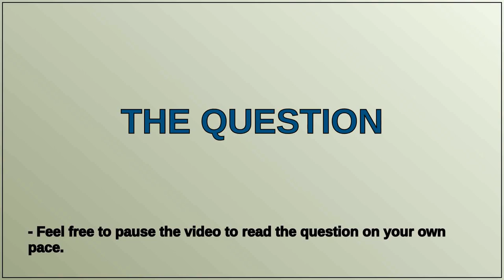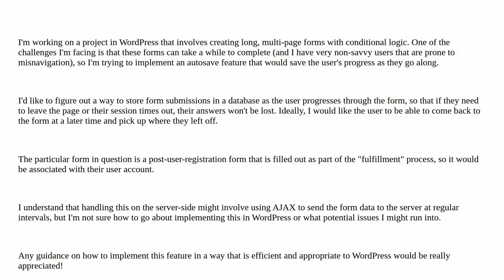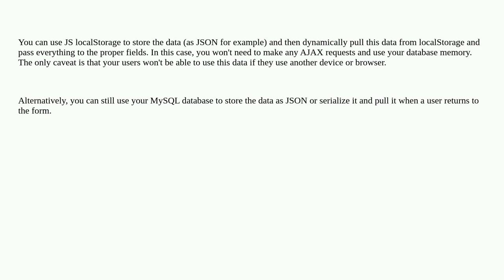Implementing Autosave Functionality for Long, Multi-page Forms in WordPress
A special thanks goes out to the community

  autosave forms